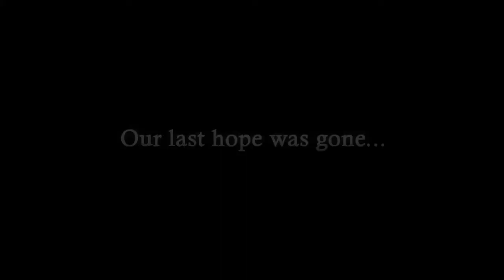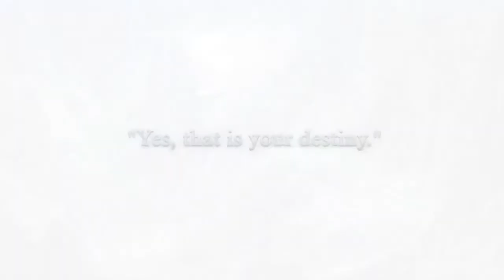Saviors of Sapphire Wings Gameplay Preview - Etrian Odyssey-esque Dungeon Crawling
Developed by Experience Inc, Codeglue, published by NIS America Inc - March 16, 2021 (Switch, PC)

Saviors of Sapphire Wings and Stranger of Sword City Revisited are dungeon crawlers in the vein of classics such as Etrian Odyssey and more recent games such as Legend of Grimrock.

These games are port of the original Vita games so they may have a dated feel. It only takes a short while to get used to the game but once you get into the groove of things you'll start to feel right at home.

Saviors of Sapphire Wings starts off with the Knights of the Round losing the war against the evil overlord Ol=Ohma (strange name), plunging the land into darkness and despair. The soul of Xeth Landlight, the leader of the Knights of the Round, is reincarnated by the Spirit God one hundred years later to once again take up the fight against the Dark Lord.

The core of the game is a classic dungeon crawler. You walk around exploring an unmapped dungeon step by step. Each step onto an unexplored area will reveal that tile on the map. While exploring, you will occasionally run into random enemy encounters, as well as fixed enemy encounters, random treasures, events, and boss fights. You do have quests to complete while exploring each dungeon.

The combat is pretty straight forward and fast paced. When you recruit new characters, you can pick their classes and stats to suit your play style. As you enter a dungeon, you can form your expedition team with up to six members, with three in the frontline and three in the back. You usually put more strength and vitality oriented classes such as the knight in the front and classes such as the mage and healer in the back.

The combat is fast paced and you do have things like elemental affinities to consider. The game is quite difficult at the start so some grinding to level up your characters would be recommended. You can exit the dungeon to fully heal and revive your team and re-enter to make another run. Having your entire team wipe will end the game and result in having to reload at your latest save point.

Overall, Saviors of Sapphire Wings is a pretty solid dungeon crawler. The art style is pretty good, the music epic, and the game play satisfying enough. The combat is fast paced and character building pretty straight forward and intuitive. The story feels like an anime, for better or for worse depending on your tastes in narrative. The game still holds up if you enjoy traditional dungeon crawlers.